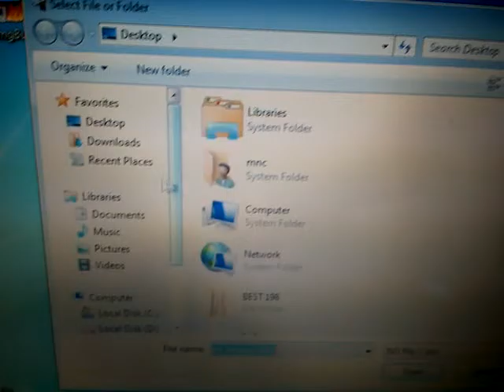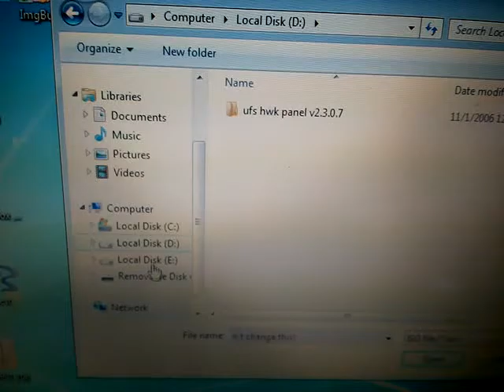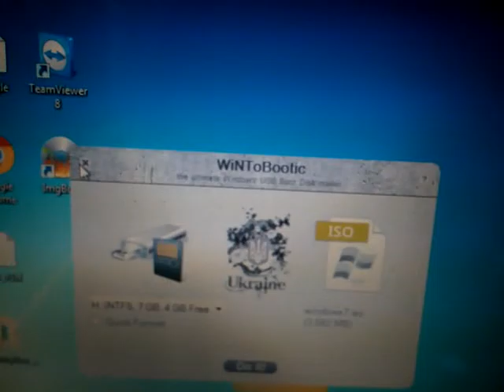Booter kaise banaye || how to make bootable pendrive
computer format kaise karte